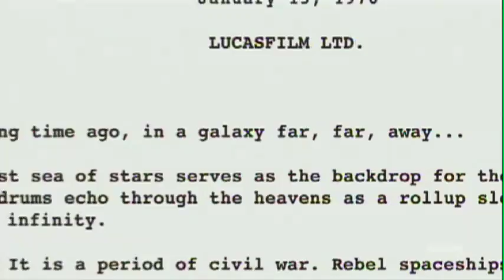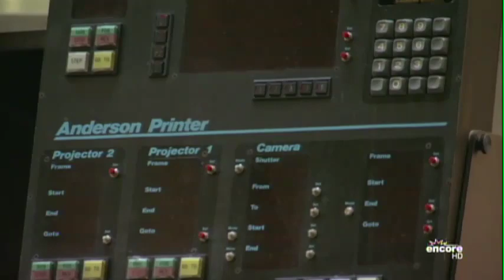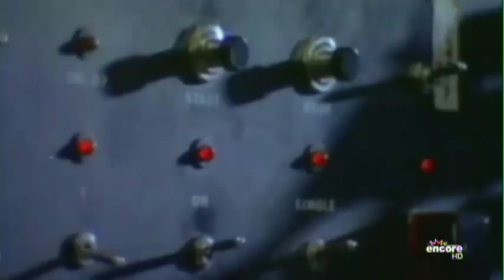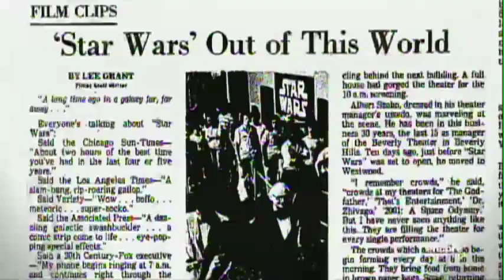ILM - Industrial Light & Magic. Creating The Impossible. Part 1. For Educational Use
ILM Industrial Light & Magic.  Creating The Impossible is a documentary about George Lucas' ILM and how it changed the film industry.